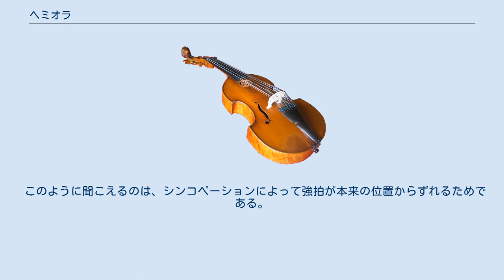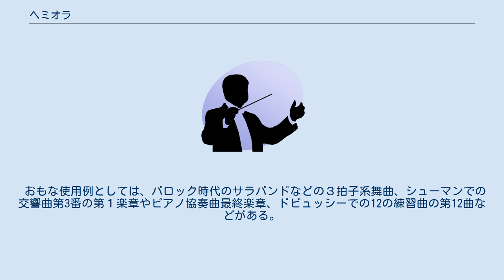ヘミオラ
ヘミオラ (hemiola) とは、いわゆるポリリズムの一種で、主にバロック音楽やクラシック（古典音楽、特にベートーヴェン）などにおいて、3拍子の曲で、2小節をまとめてそれを3つの拍に分け、大きな3拍子のようにすることをいう。
もとの意味は「1足す2分の1」。
終止カデンツにおいて使われることが多い。
ヘミオーレともいう。
 たとえば、4分の3拍子の曲の途中で下図上段のような音型が現れると、下段のような3つの2分音符に聞こえる。
このようなものをヘミオラと呼ぶ。
 このように聞こえるのは、シンコペーションによって強拍が本来の位置からずれるためである。
このヘミオラの例では、もとの4分の3拍子の拍節感は消え去って、突然テンポが半分になってしまったように感じられる。
 おもな使用例としては、バロック時代のサラバンドなどの３拍子系舞曲、シューマンでの交響曲第3番の第１楽章やピアノ協奏曲最終楽章、ドビュッシーでの12の練習曲の第12曲などがある。
 ポピュラー音楽では、ミュージカル、ウエストサイドストーリーの「アメリカ」が最もヘミオラで知られる曲の一つ。
「タク タク タク（8分音符６つ）」という本来２で割り切る拍子に、「タクク タクク（同様に、8分音符６つ）」という３で割り切るフレーズが乗る状態。
この楽曲のメイン部分では、これらが交互に現れるため、好例。